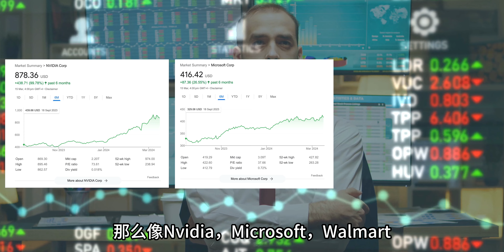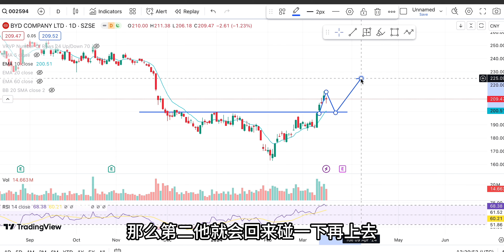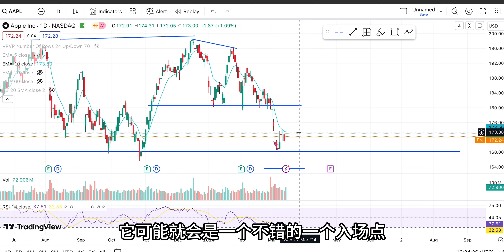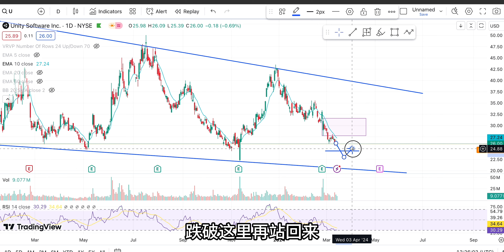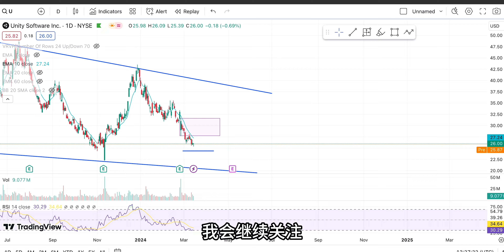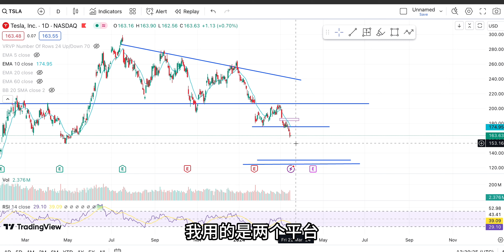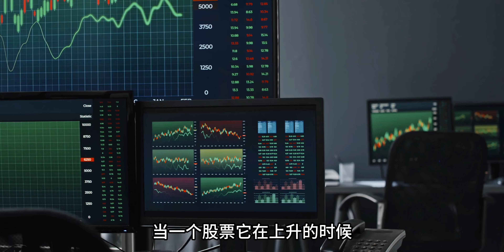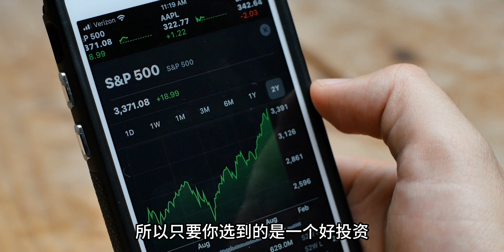如何找出好股来赚钱？1:3的赚幅是最好的？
欢迎来​到【和轩Hexon】，您在大马和美国投资股票的终极指南！🌏

​🔍​拥有【IBKR】的力量，这是从投资小白到专业的投资者都在寻求拥有多样化投资能力的平台。

📈 【Mplus global】是目前马来西亚人投资在美股更方便的平台。体验用户友好的界面、多元化的投资选择和无与伦比的安全措施。

💼 【Pickastock】是你投资在马股最好的工具。能帮助你更好的了解公司的基本面，技术面和消息面。链接可以免费使用2个星期哦。

📚 提升您的投资能力，通过​【终极技术分析】课程，专门为渴望掌握在股市技术分析里的所有知识和技巧而打造。提供在市场最有效的技术分析技巧，策略和实践技能。我把我会的全部都在这课程教你！课程只需RM389。

加入我们不断增长的精明投资者社区，并立即开始通往财务繁荣之旅吧！